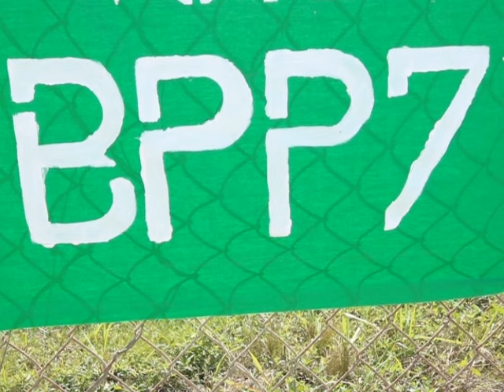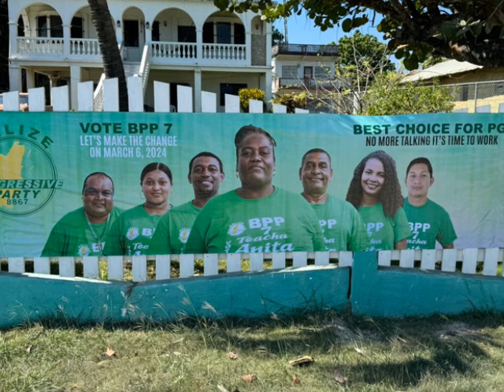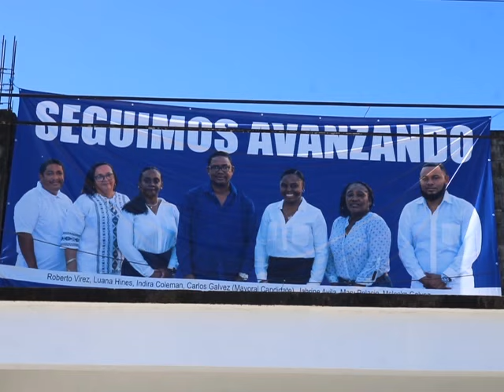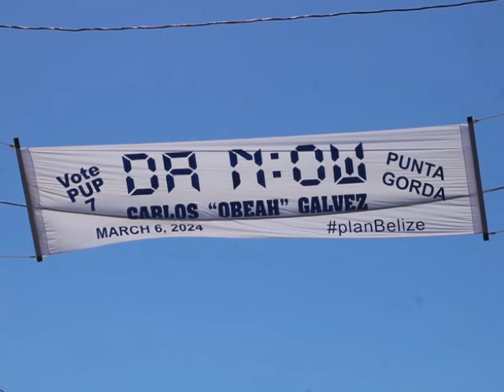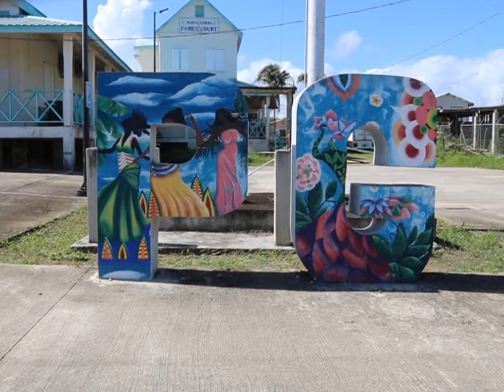The Race for Town Hall Kicks Off in Peini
Tonight, we officially commence our pre-election coverage of the 2024 municipals with a series of profiles that will introduce mayoral and councilor candidates from all nine cities and towns to the masses of Belizean voters.  In our inaugural segment, we take you to Punta Gorda where we met with mayoral hopefuls from the Belize Progressive Party, the People’s United Party, as well as councilor candidates from all three political organizations.  Here’s our first episode of Meet the Candidates.